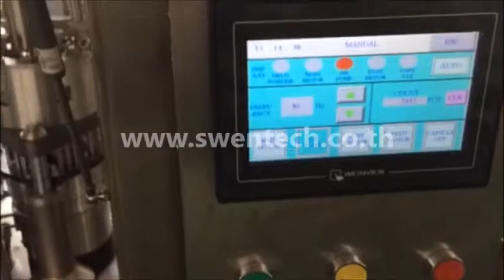เครื่องบรรจุแคปซูล รุ่น NJP-400C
เหมาะสำหรับบรรจุ ผงยาสมุนไพรลงในแคปซูล เป็นเครื่องที่แทนเครื่องบรรจุแคปซูลแบบกึ่งอัตโนมัติ เหมาะใช้ในโรงพยาบาล โรงเรียน สถาบันวิจัย อุตสาหกรรมขนาดใหญ่ ฯลฯ

บริษัท สเวนเทค (ประเทศไทย) จำกัด
384/1 ซอยสุขุมวิท 68 ถนนสุขุมวิท แขวงบางนา เขตบางนา กรุงเทพฯ 10260
โทร. 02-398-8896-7, 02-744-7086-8 แฟกซ์. 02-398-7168